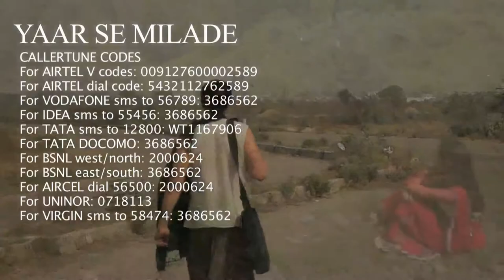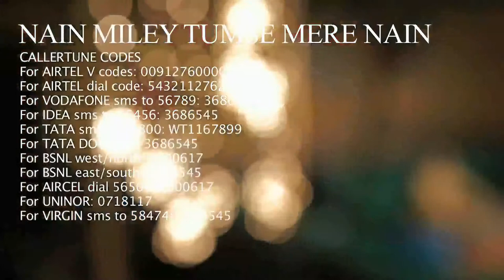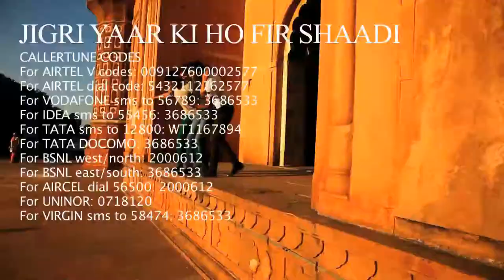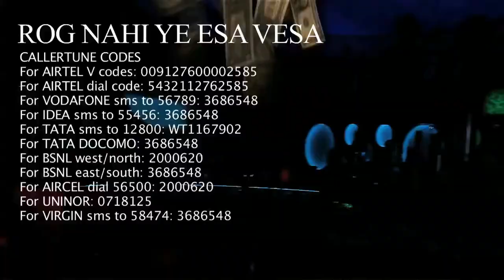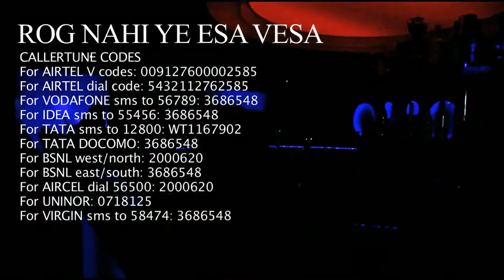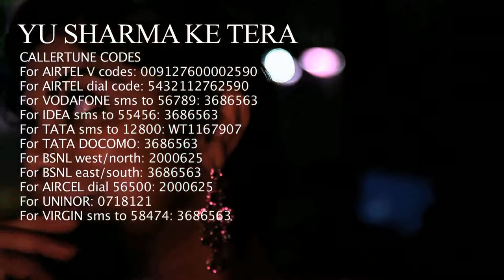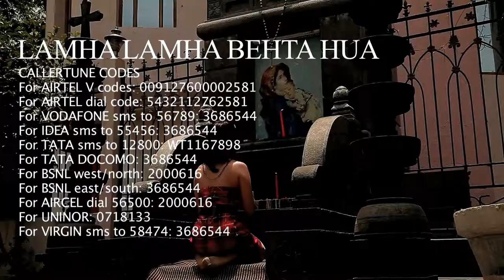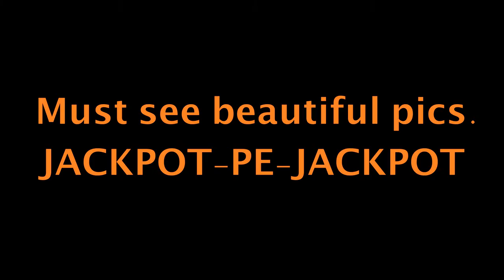HOT & ROMANTIC SONGS | Film- JACKPOT-PE-JACKPOT Trailer --2014- MUST SEE.